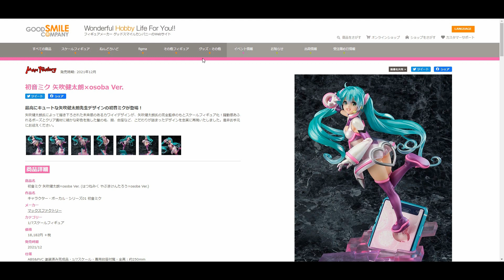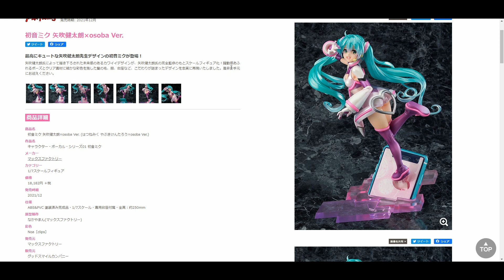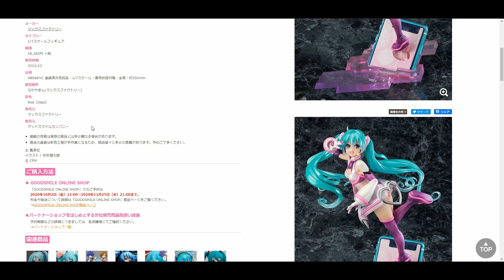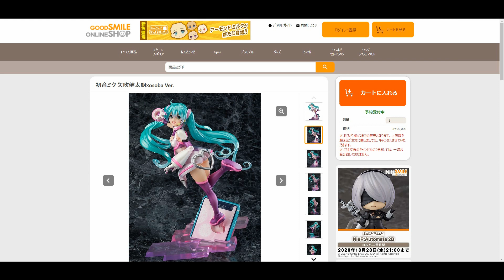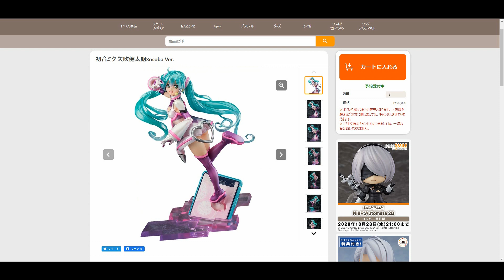【予約開始】初音ミク 矢吹健太朗×osoba Ver. 1/7 完成品フィギュア